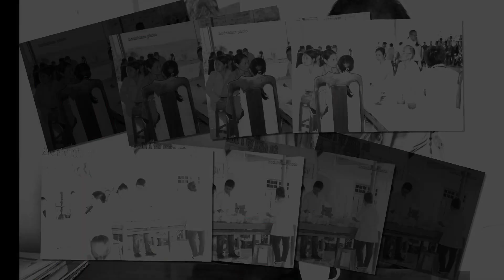Hãy theo anh nghỉ lại đêm nay Kinh viếng hương hồn anh Lê Đình Suất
HÃY THEO ANH NGHỈ LẠI ĐÊM NAY
Thay nén nhang kính viếng hương hồn anh Lê Đình Suất.